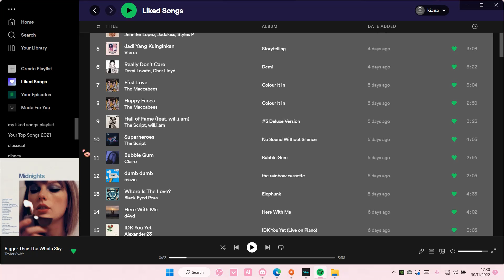Tutorial: How To Make Playlist From Spotify Liked Songs Easily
Learn how you can make a playlist from your Spotify liked songs by watching this video.